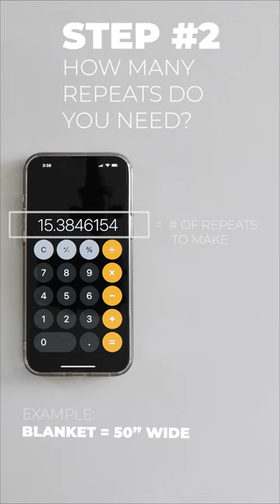I wish I knew this sooner!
This is how you know how many chains to start your ripple/chevron project with.